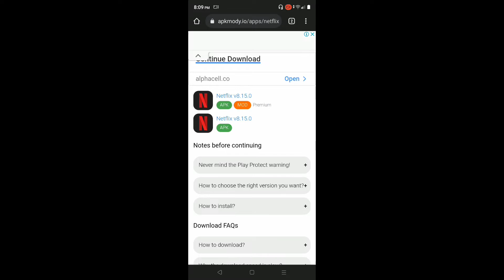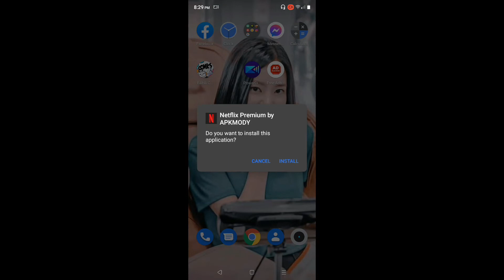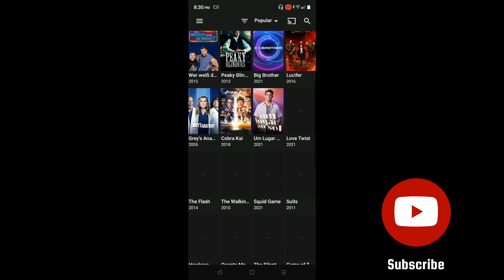Netflix Premium for FREE | Mod